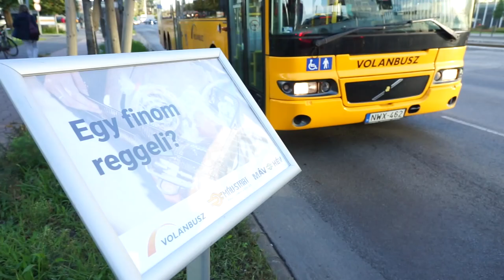Bringás reggeli a MÁV-VOLÁN-csoportban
2022. szeptember 22-én finom reggelivel, gyümölccsel és ajándékokkal vártuk a bringásokat a MÁV-HÉV, a Volánbusz Zrt. és a MÁV - START Zrt. közös standjánál a Népligetben, emellett kerékpárszervízes segítőink és átnézték a bringákat.